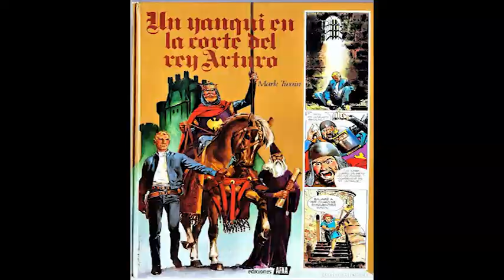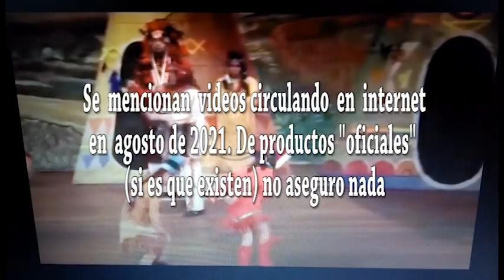CRITICA GRAN JEFE NO COCA DE DAVID SANTALLA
"Gran jefe no coca" es una obra de teatro boliviana, escrita, dirigida, producida y actuada por David Santalla en uno de sus papeles más reconocidos: Toribio. Esta es una crítica pero también una recomendación de la versión o la puesta en escena del siglo XX, espero que puedan encontrar la versión íntegra y que no se molesten en ver el relanzamiento de la obra que presenta fallas que se describen en este video.